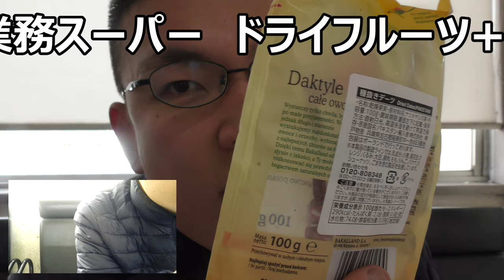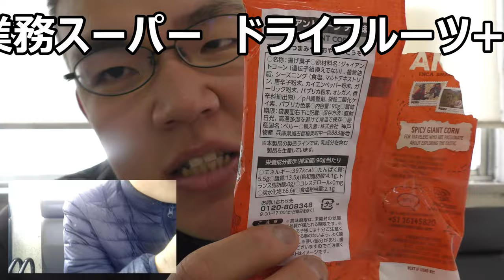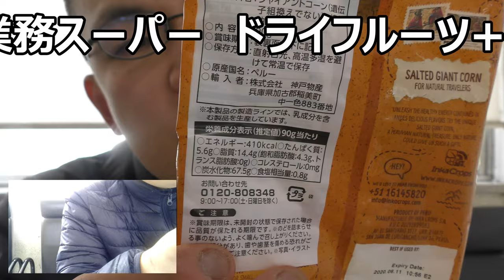業務スーパーのドライフルーツ+αを食べ較べてみた。今回は食べごたえ、腹持ち満点～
業務スーパーのドライフルーツとプラスαの商品を食べ較べてみました。どれも噛めば噛む程に口の中で～
贈り物は此方まで↓
〒153-0042